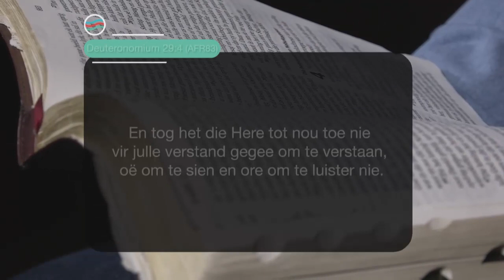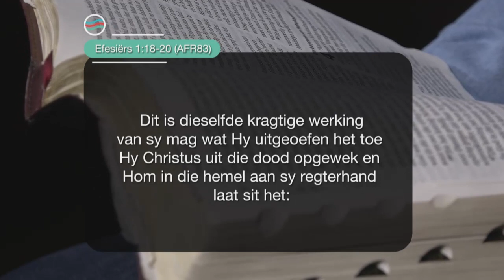6 Desember 2022, Dinsdag S3 Ep 214 - Die Boodskap vir Jou Lewensreis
Preekreeks: Die Storie Van
Oordenkings: Hoop
Prediker: Stephan Joubert